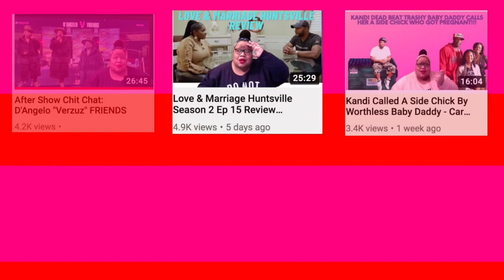Black Ink Crew Season 9 Ep 7 Review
1. Anything & Everything said in all of my videos are my OPINION ONLY.

2. Commentary on all videos are just my opinion, jokes and for entertainment ONLY.

3. All Gossip Chat stories are ALLEGED, not specifically FACTS.

Mailing Address:
Jaylee Johnson